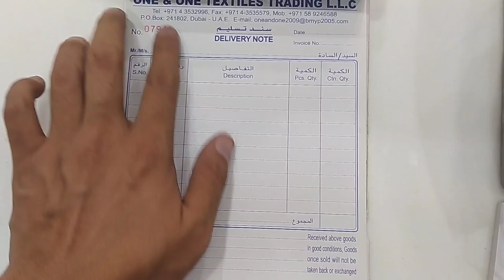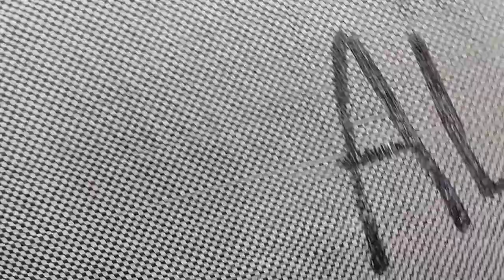Armani satin New collection ❣ | All packing and delivery show u guys Dubai Bur Dubai Textiles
Mashallah  very nice to share with u guys
Es video  me  me ap k sath armani k new design s share karon ga Mashallah
Goods from China
Made from China
Be Blessed
Allah Hafiz